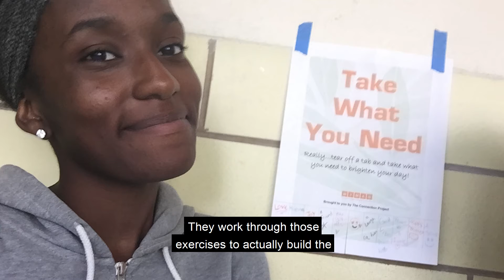2021 What's Right with the Region Awards - Demonstrating Innovative Solutions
Congratulations to HOME WORKS! The Teacher Home Visit Program; Sri Jaladi, Founder of NANO-Lending; UMSL, MU Extension & St. Louis Promise Zone Neighborhood Leadership Fellows; and Wyman Center’s Teen Connection Project! These honorees were recognized in the Demonstrating Innovative Solutions category, presented by Edwards Jones, for the FOCUS St. Louis 2021 What's Right with the Region Awards.

Each of these honorees has demonstrated innovation and vision in making the St. Louis region a better place to live, work or visit.

For 24 years, the FOCUS St. Louis What's Right with the Region Awards have celebrated those individuals, organizations and initiatives making a difference in our community.